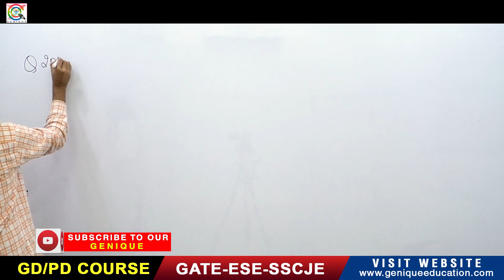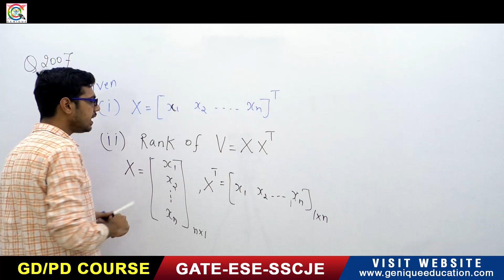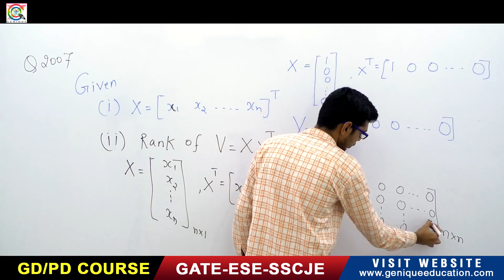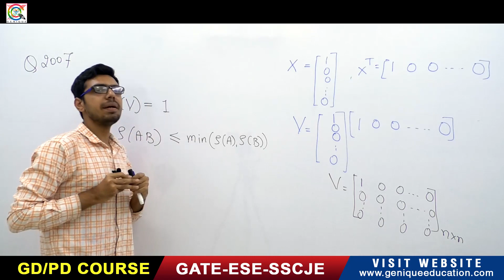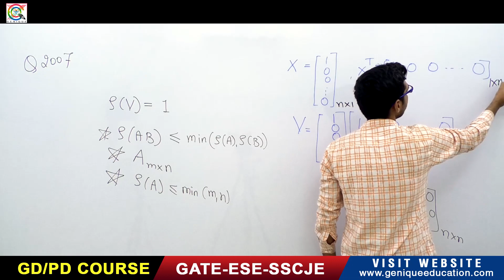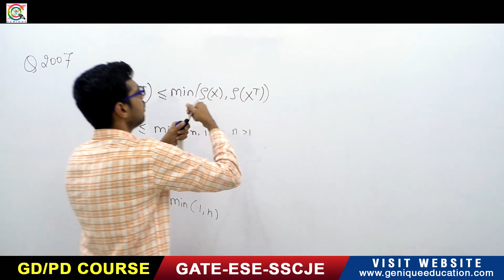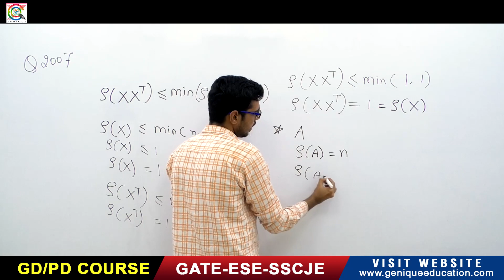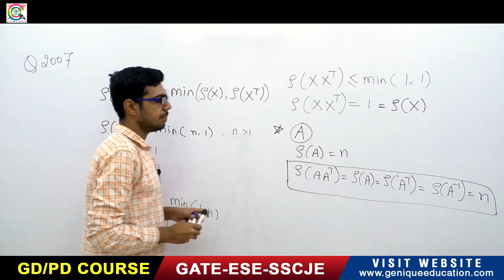Lec 04 I Rank of Matrix I Part 03 I 250 Days Plan I GATE 2021 I Genique